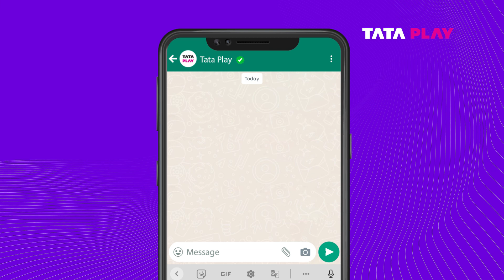Tata Play | WhatsApp மூலம் உங்கள் ஈமெயில் & மொபைல் எண் உடனே சரிசெய்யவும் டாடா ப்ளே ஆப்ல்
Experience a revolution in your Tata Play journey through seamless modernization. Elevate your entertainment with a simple touch. Just send "RMN" to Tata Play on WhatsApp, followed by your Mobile Number. It's effortlessly simple, transforming your entertainment like never before.

About Tata Play:
Tata Play is one of India's leading content distribution platform providing Pay TV and OTT services with a single Tata Play subscription. The platform currently has more than 600 channels & services (HD, SD, interactive services, and movie showcase) and 13 premium entertainment apps, with Netflix recently being added into the mix. Additionally, Tata Play offers interactive services that have been customized for the Indian market. Some of these include Tata Play Videshi Kahaniyan, Tata Play Romance, Tata Play Classic TV, Tata Play Comedy, Tata Play Music, Tata Play Fitness, Tata Play Dance Studio, and many more.